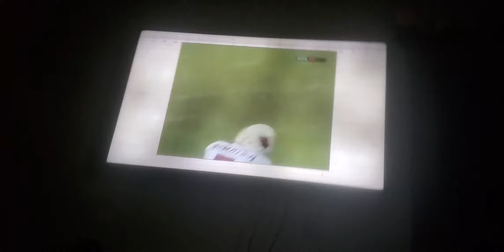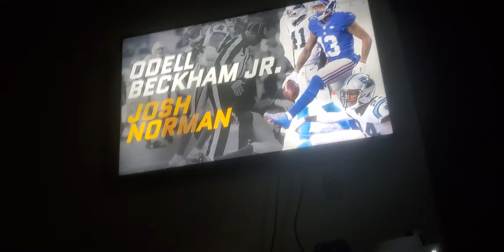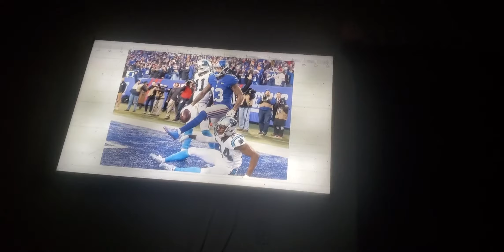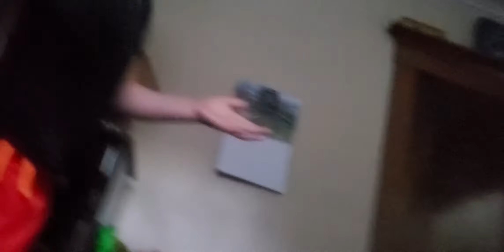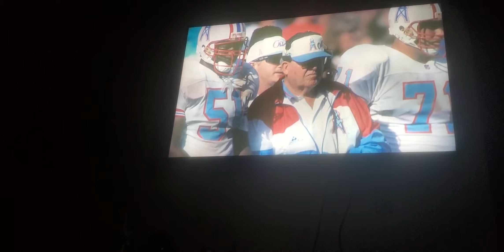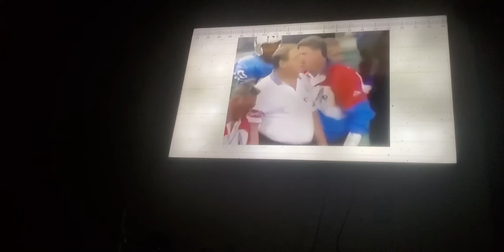reacting to 10 NFL fights